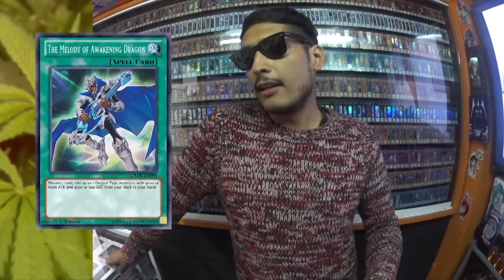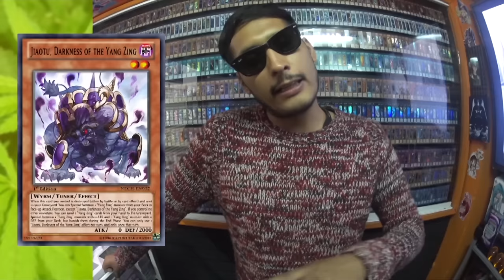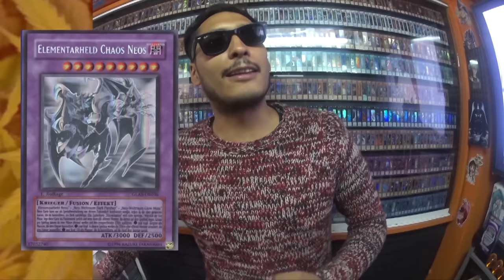Yu-Gi-Oh! Price and ways to Sell, Semana (25/07/2016 )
▬▬▬▬▬▬▬▬▬▬▬ஜ۩۞۩ஜ▬▬▬▬▬▬▬▬▬▬▬▬▬▬
▒▒▒▒▒▒▒▒▒▒▒▒▒▒ YuGi-Prices 25/07/2016 ▒▒▒▒▒▒▒▒▒▒▒▒
▬▬▬▬▬▬▬▬▬▬▬ஜ۩۞۩ஜ▬▬▬▬▬▬▬▬▬▬▬▬▬▬

▬▬▬▬▬▬▬▬▬▬▬ஜ۩۞۩ஜ▬▬▬▬▬▬▬▬▬▬▬▬▬▬
Que rock gente de cobra kai, el es Bender y te dará unos super consejos para que no te timen a la hora de comprar tus cartas,  los precios pueden variar depende el lugar donde estés no siempre hay tienes con muchas cartas. Muchos nos preguntaran y ustedes como saben los precios , de donde los sacan? Nosotros te podemos decir que tenemos una amplia experiencia los precios ya que tenemos 10 años con nuestro negocio en plaza Atenas Local 6C , así que ya ta la sandwich , se un duke en la compra venta se un Cobra Kai.